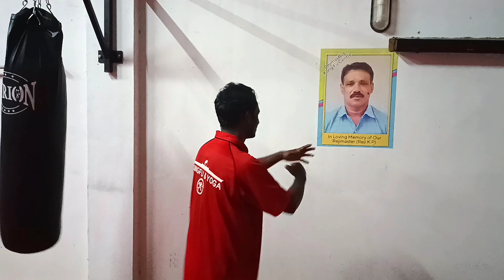My Kung Fu Class | My Kung Fu Vlog | My Village Vlog